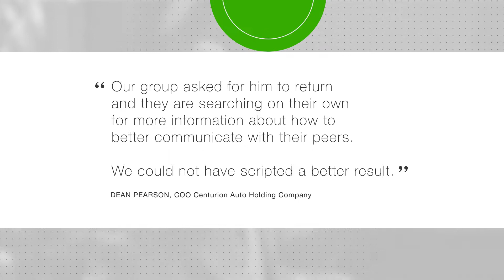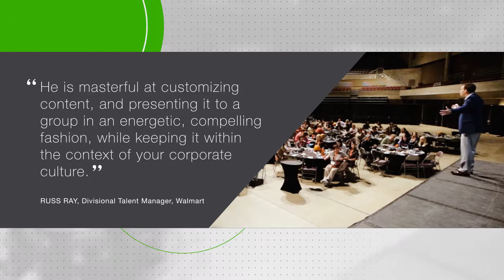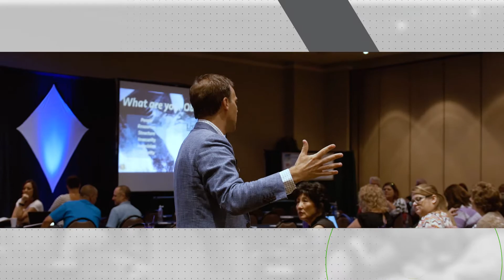Greg Hawks Speaking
Sampling of Greg speaking. These selections are all from his Navigating Workplace Rapids message. He was the Keynote Speaker for Minnesota, Missouri and Greater Baton Rouge SHRM Conferences.